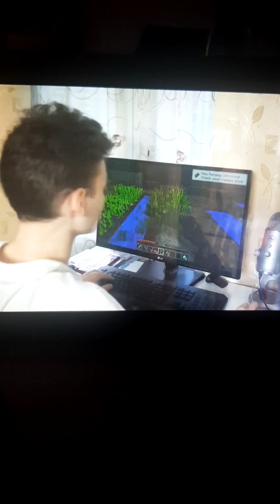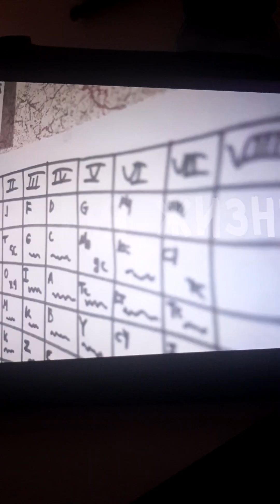майнкрафт против реальной жизни брайн мапс скетч реакция